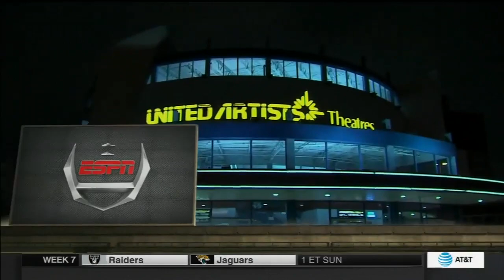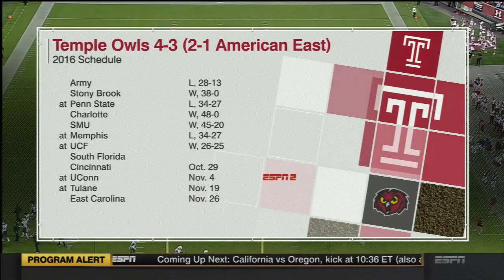October 21, 2016 - South Florida Bulls vs. Temple Owls Full Football Game 60fps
Willie Taggart led USF Bulls vs. Matt Rhule led Temple Owls at Lincoln Financial Field in Philadelphia, PA on 10/21/2016.